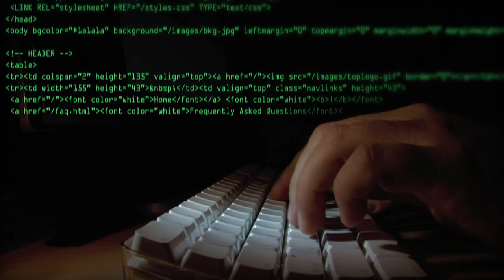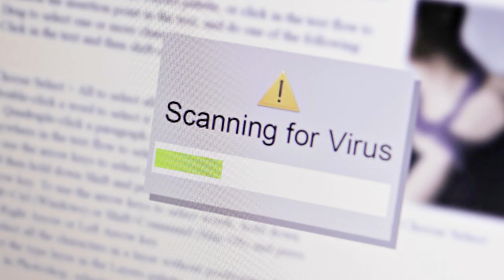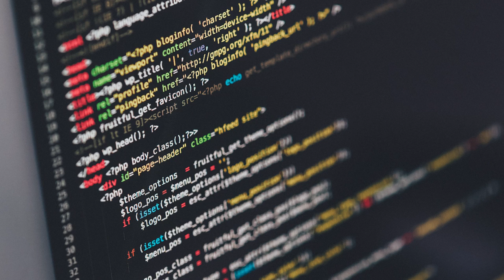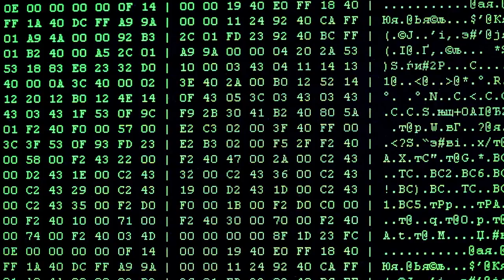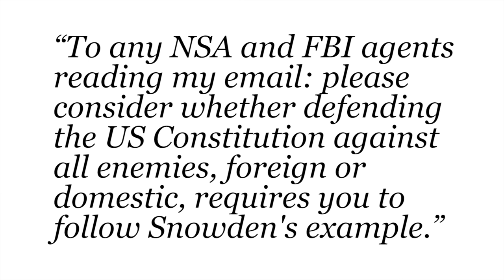4 Computer Geniuses That Did Shocking Things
With Special Thanks To:
Misha A-Wilson, Katrina Brogan, Michelle & Aaron Finn, Jeff Lee, Kent Zacherl, Steve Bradshaw, Lisa Pimlett, Matthew Russell, Saverius, Peter Hartman, Jacob Solomon, Eirenliel Allier, Omar Albastaki, aclyn P Ray, Elemeniah